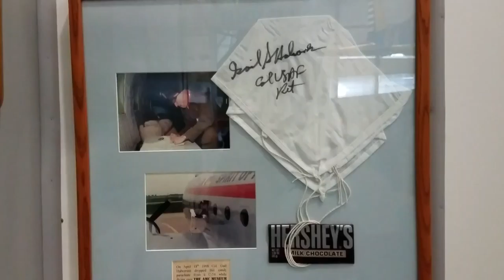June 4, 2017